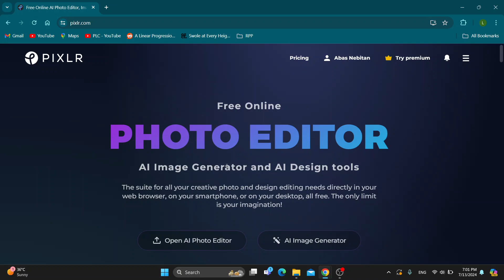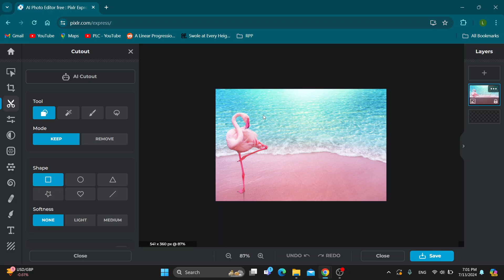How To Blend two Images In Pixlr Tutorial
Today we talk about blend two images in pixlr,pixlr,blend images,pixlr tutorial